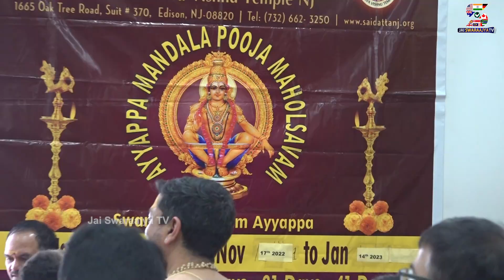Ayyappa Padi Puja In Sai Datta Peetham | NRI's Padi Puja | New Jersey | Jai Swaraajya tv